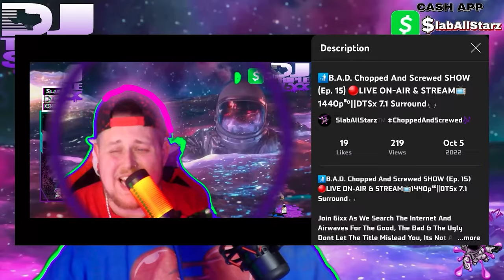SandMeezy - State2State Grinding (Chopped And Screwed VIDEO By DJ tR1pL 6ixx)